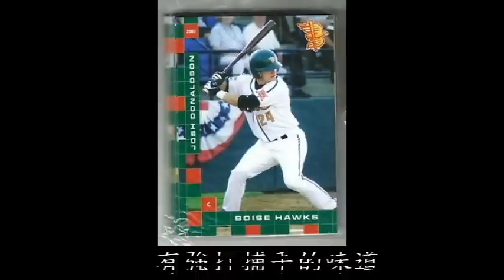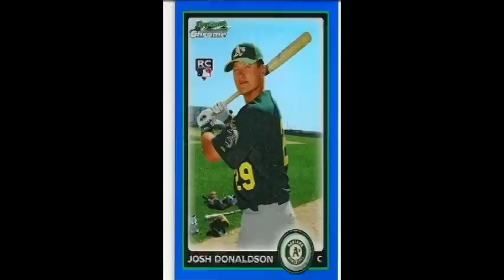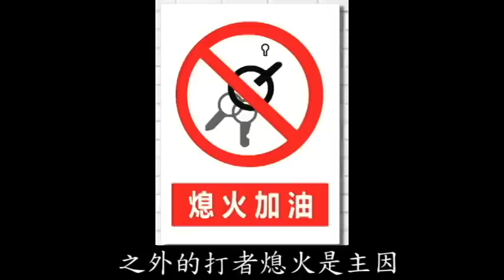[MLB] 九分鐘認識藍鳥帥帥小生-Josh Donaldson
大家好~我是一貧伏特加
系列第四部影片還請大家多多指教
這次要介紹的是Josh Donaldson!

註:
1. Donaldson改成高抬腿的打擊姿勢以便更好打到變化球
2. 2012年老虎在世界大賽敗給巨人
3. 2013年美聯冠軍賽第二戰紅襪老爹Ortiz打了一發追平滿貫砲，被認為是整個系列賽的轉捩點
4. Donaldson對Machado並沒有懷恨在心，只是為了鋪陳最後他們之間的衝突
5. 生包(Jose Bautista)印(Edwin Encarnacion)打線是我基於通常他們三位的打擊順序而命名的
6. 遊騎兵失誤的游擊手是Elvis Andrus
7.  真人快打是一款格鬥遊戲
8. Donaldson曾客串美劇"維京傳奇"
9. Donaldson和Machado衝突懶人包: Machado認為Donaldson觸殺太用力，陳偉殷對Donaldson報復觸身球，Machado揮棒打到捕手Derrick Norris，投手Fernando Abad對Machado投出近身球，下一球Machado揮棒直接將球棒丟出
10. 比賽要打上星號的意思是這場比賽屬於特例，不該列入考慮

Intro: Metallica - For Whom The Bell Tolls
Outro: Fun. - We Are Young ft. Janelle Monáe

以上就是這次的介紹
謝謝大家的收看
See you~